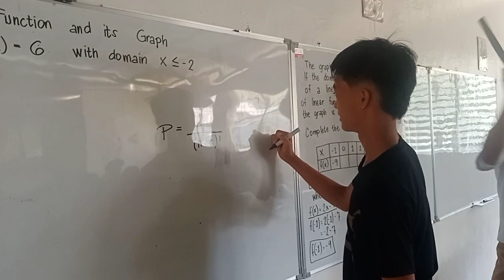PASILYO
M/V, is a video that integrates a song or an album with imagery that is produced for promotional or musical artistic purposes.
We, the grade 10 students of CIIS would like to present our freshly shoot MV as part of our performance task in Music 10 with integration of Arts 10.
Music Video Making
Grade 10 '23
Submitted to: Ms. Managat Leizel E.